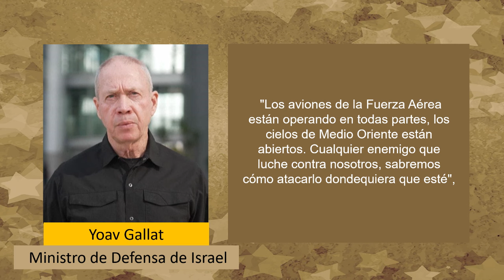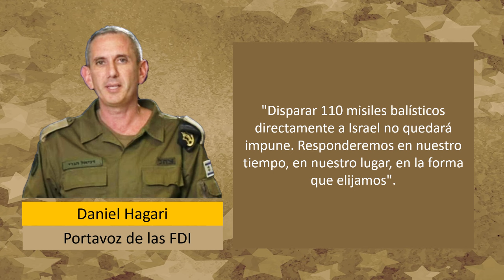⚠️¡Mucha Atención! Israel devolverá el golpe a Irán - Josué Zuniga